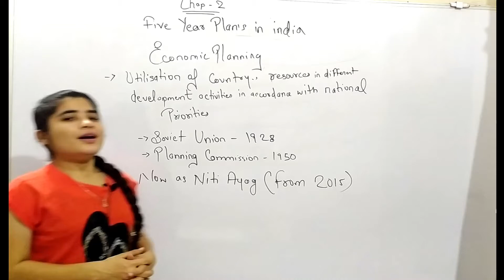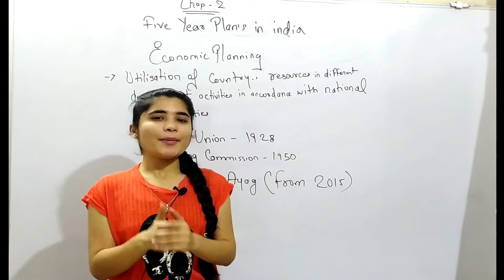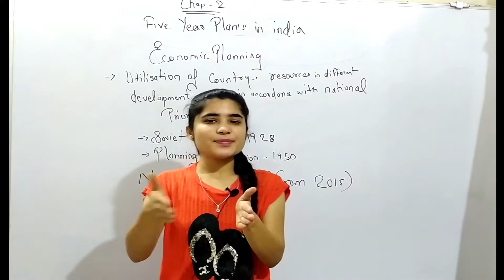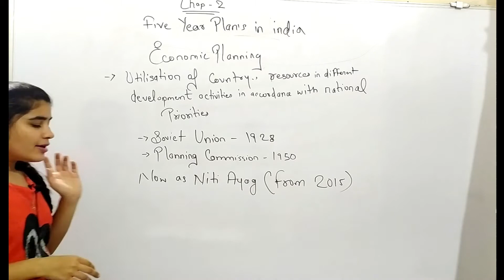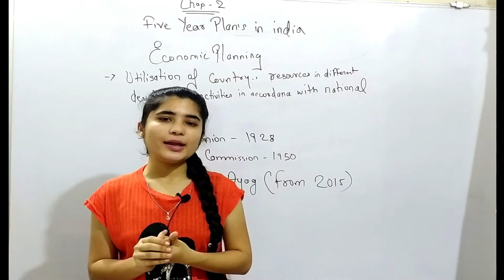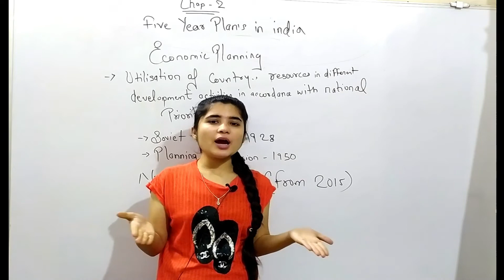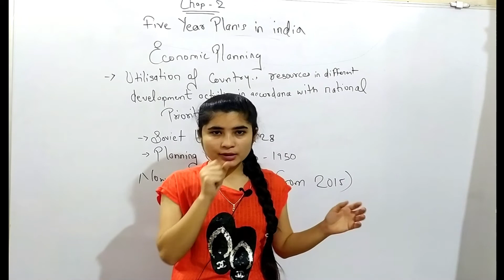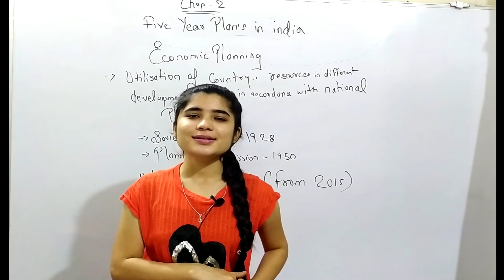FIVE YEAR PLAN IN INDIA | ECONOMIC PLANNING | Goal & Achievements | Class 12th Chapter 2 | Ruchi Mam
FIVE YEAR PLAN IN INDIA | ECONOMIC PLANNING ~ Class 12th Chapter 2 | Economic Planning By Ruchi Mam

Your Query Solved--:
5 year plans in indian economy
5 year plans in indian economy in english
five year plan in India economy
class 12 indian economy
goal and Achievements indian economy five year plan
five year plan goal and objective
clasd 12 economic project on 5 year